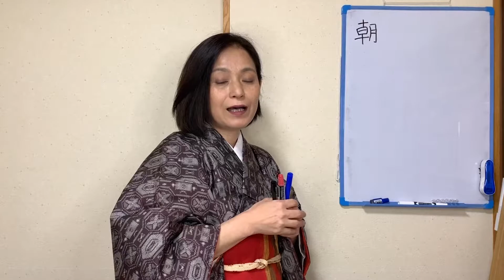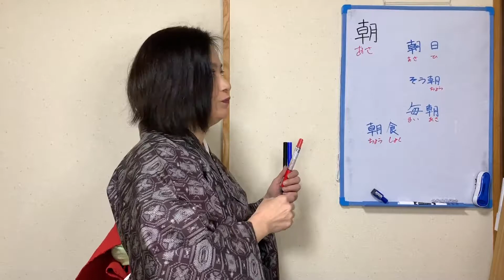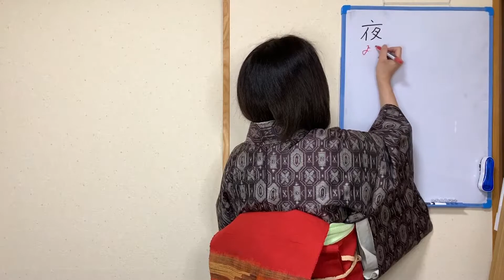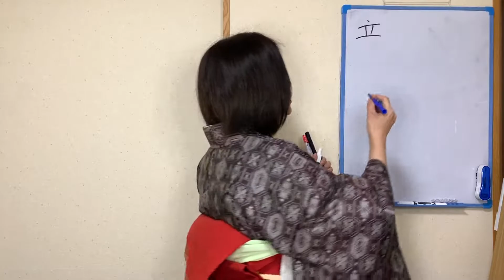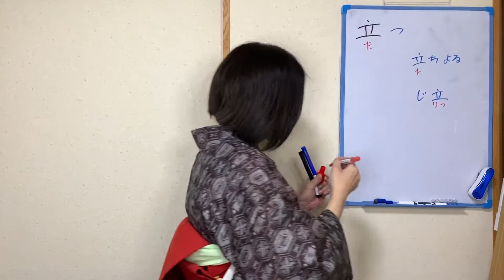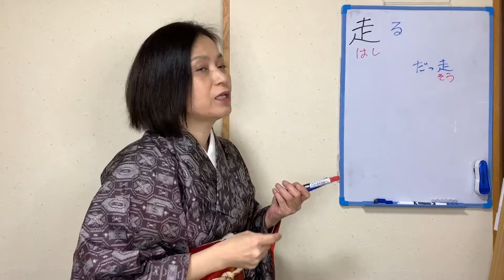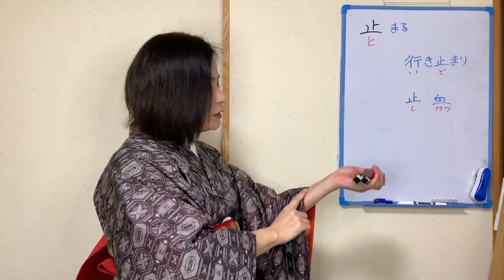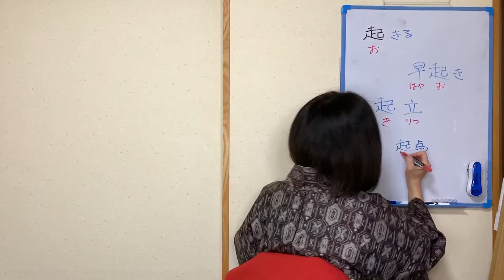japanese : にほんご『時間と人の動き』の かんじ と ごい13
時間にかんする 漢字と 人の動きに かんする かんじ
いっしょに にほんごの れんしゅうしましょう！